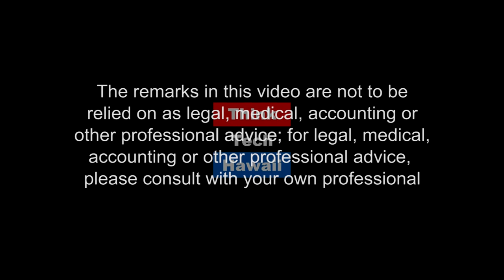News from the Electric Company (Hawaii, State of Clean Energy)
Transfer of Jointly Owned Utility Poles from Hawaiian Tel to Hawaiian Electric

On this episode of Hawaii, State of Clean Energy, Peter Rosegg joins Jay in the studio to talk about the PUC approving transfer of jointly owned utility poles from Hawaiian Tel to Hawaiian Electric and the seven utility scale solar projects for 265MW.  The host for this episode is Jay Fidell.  The guest for this episode is Peter Rosegg.